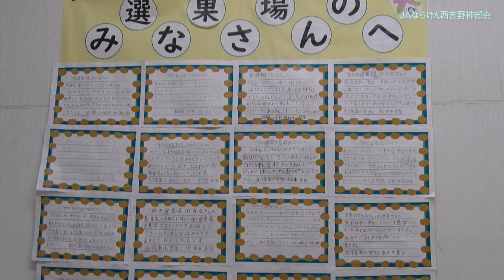柿出荷を担うアグリワーカー募集【奈良県西吉野柿選果場 人材募集ビデオ】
奈良県は、全国第二位の柿の生産量を誇ります。収穫の最盛期は9月～11月。約250軒の柿農家さんが、収穫した柿をここ、西吉野柿選果場へ出荷します。その数毎日約70万個から100万個。
運び込まれた柿を選果し箱詰めするのはワーカーさん。西吉野の柿農家さんを舞台裏で支えています。
その人手が足りません。地元五條市役所では、市の職員がここでアルバイトすることを特別に認めているほどです。西吉野柿選果場ではこの仕事を手伝ってくれるワーカーさんを募集しています。どんな仕事内容なのかは、このビデオを観ていただければ大体の事はわかります。
ワーク期間は3か月。　奈良県南部、五條市の魅力を満喫しつつ、私たちと一緒に働きませんか。
詳しい内容は　JAならけん 西吉野柿選果場のHPをご覧ください。
JAならけん 西吉野柿選果場のHP